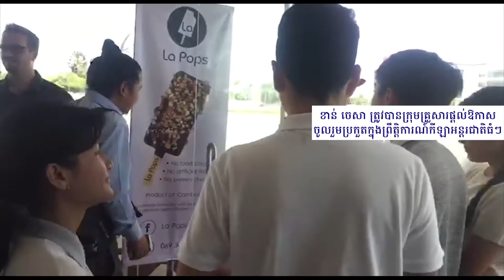ខាន់ ចេសា ​ត្រូវ​បាន​លើក​ទឹកចិត្ត​ពីក្រុម​គ្រួសារ ​ឲ្យបន្ត​ចូលរួម​ប្រកួត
ខាន់ ចេសា ​ត្រូវ​បាន​លើក​ទឹកចិត្ត​ពីក្រុម​គ្រួសារ ​ឲ្យបន្ត​ចូលរួម​ប្រកួត​ក្នុងព្រឹត្តិការណ៍​កីឡា​អន្តរជាតិ​ធំៗ ​ពិសេស​ស៊ីហ្គេម​​ឆ្នាំក្រោយ